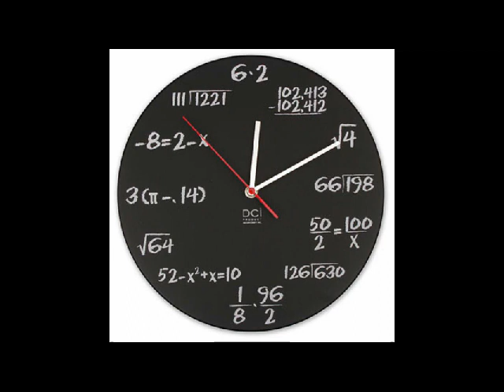Clocks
Remixed in FL Studio